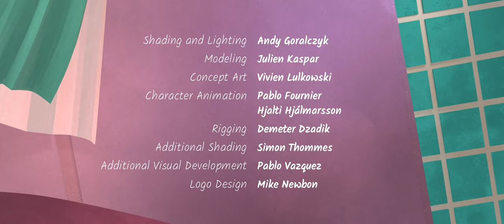Coffee Run - Blender - 2023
Coffee Run - Blender

Coffee run, c’est un film vertigineux qui décrit à travers plusieurs actions chocs l'état émotionnel dans lequel se trouve, maintenant plongé une jeune femme.. En trois minutes, les moments clés de sa  vie : une rencontre, des choix, des regrets, une perte, des colères, du bonheur. Le deuil.
La vie.

Ça va à cent à l’heure, alors on le revit plusieurs fois, avec des variations. Les dessins sont magnifiques, les couleurs  reflètent les émotions des protagonistes, la musique nous transporte dans une ambiance, façon jeux vidéo des années 90 ;  elle nous fait entrer dans une aventure, heureuse et tragique, douce et amère à la fois.
Le film fourmille de détails. A regarder sans modération.

Synopsis :
Alimentée par la caféine, une jeune femme "court" à travers les souvenirs doux-amers de sa relation passée.

Autour du film :

A la base, une nouvelle fonctionnalité du logiciel Blender
Blender est un logiciel libre de modélisation, d’animation par ordinateur et de rendu en 3D, créé en 1998 et développé par la Fondation Blender. Celle-ci a pris l’habitude de financer la création de films qui utilisent de nouvelles fonctionnalités du logiciel, et participent ainsi à son développement.

Dans le cadre du processus de création du rig (ou squelette) du personnage de Rain, l’équipe d’animation du Blender Animation Studio a effectué un certain nombre de tests et d’exercices d’animation pour valider sa fonctionnalité.

Au cours de l’un de ces tests, Hjalti a mis en place un simple parcours d’obstacles en vue latérale et a fait courir le personnage à travers celui-ci. Alors que l’exercice semblait correct, il n’a pas pu résister et quelques jours plus tard, il y a intégré une histoire intime et l’a présentée à l’équipe. Le projet Coffee run commençait.

SOURCES

Fiche Technique

Réalisation : Hjalti Hjálmarsson
Production : Francesco Siddi
Producteur exécutif : Ton Roosendaal
Conception sonore : Sander Houtman
Ombrage et éclairage : Andy Goralczyk
Modélisation : Julien Kaspar
Concept Art : Vivien Lulkowski
Animation des personnages : Pablo Fournier et Hjalti Hjálmarsson
Rigging : Demeter Dzadik
Ombrage supplémentaire : Simon Thommes
Développement visuel supplémentaire : Pablo Vazquez
Conception du logo : Mike Newbon
Logiciel et pipeline : Jeroen Bakker, Sebastian Parborg, Sergey Sharybin, Sybren Stüvel

Pays : Pays-Bas
Genre : drame
Public : dès 11 ans
Durée : 3min05
Date : 2020
Licence